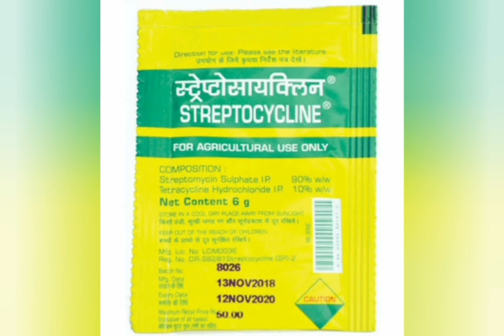BLB (bacterial leaf blight )బాక్టీరియా ఆకు ఎండు తెగులు